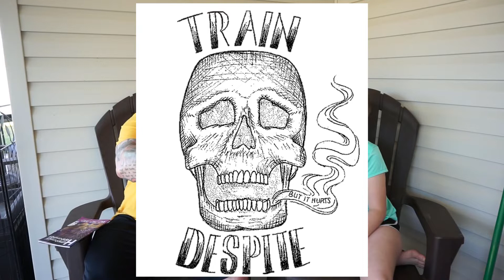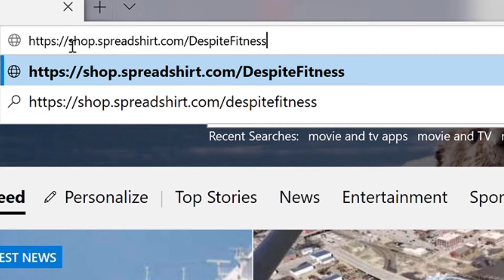Big Announcement!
I have Despite Fitness gear available for purchase!

Matt's planning what might be the 1st strongman competition in Korea. Its tentatively planned for may 4th, and you can get more details by emailing him directly at

He'll be hosting some strongman training events on Saturdays at Osan Fitness center. If you're in the area and you want to get familiar with strongman, look my dude up.